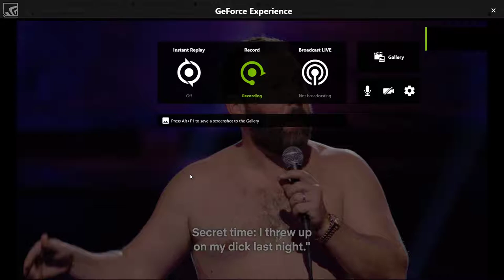Wanna get high